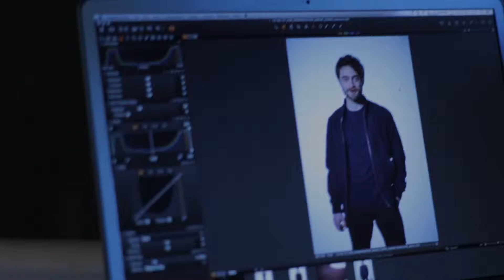Victor Frankenstein Daniel Radcliffe Q&A HD 20th Century FOX